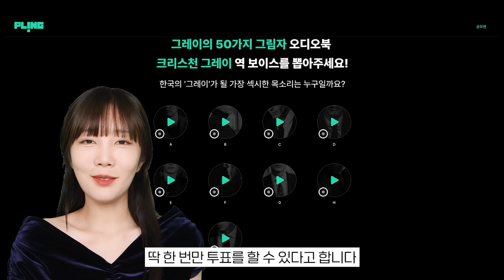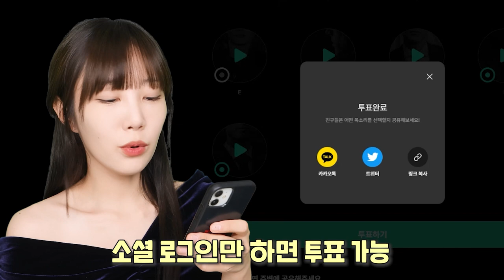그레이의 50가지 그림자 한국판 남주인공 뽑기🔥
❤ 다른 목소리들도 들어보고 싶다면 클릭클릭